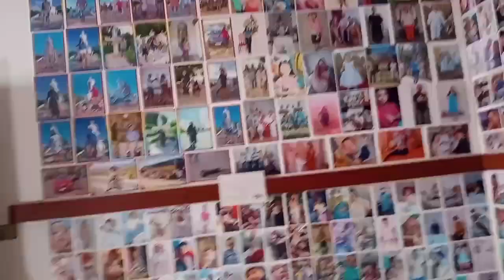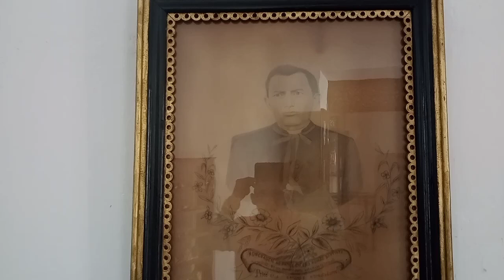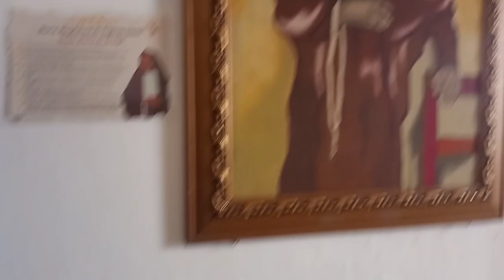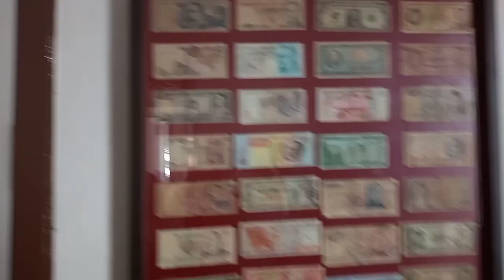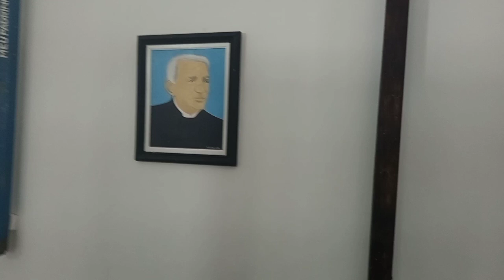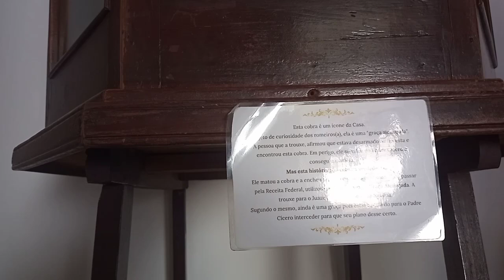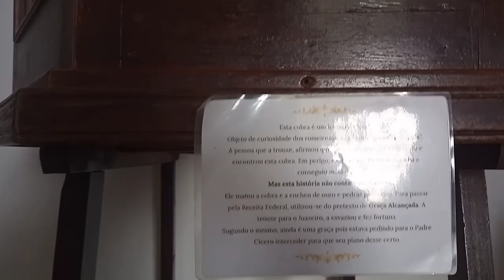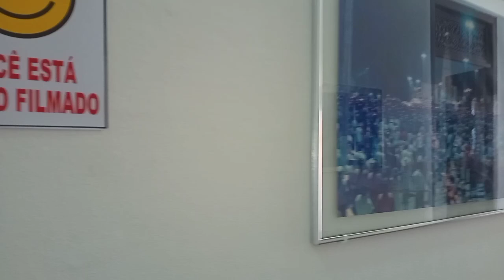museu cívico do padre Cícero Romão batista